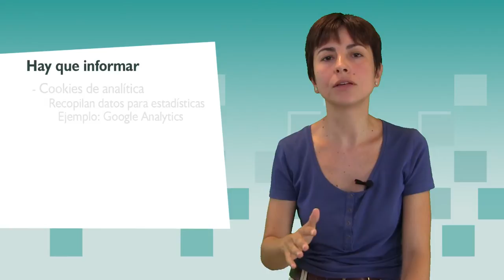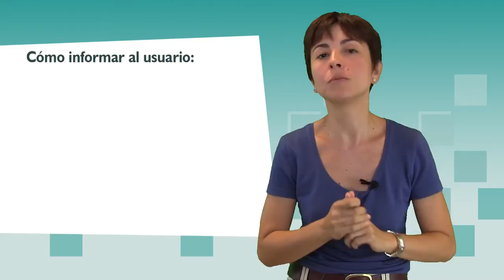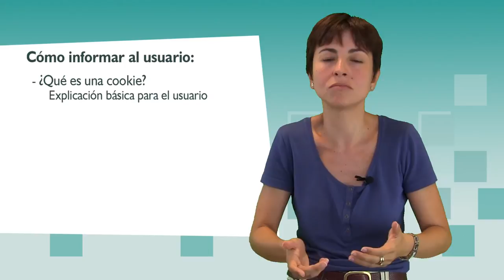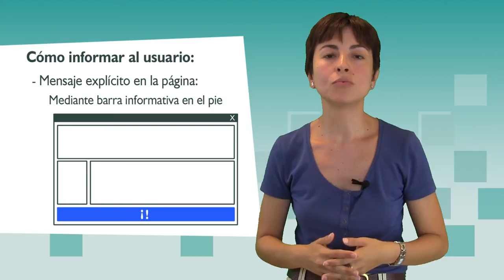Cómo aplicar la Ley de Cookies en tu web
¿Estás preparado para la nueva Ley de Cookies?

Tanto si se tiene un negocio online en funcionamiento como si se tiene una página web corporativa, conviene tener este reglamento en cuenta, ya que prácticamente la totalidad de páginas y servicios en la red utilizan cookies.

Este vídeo quiere servir de ayuda para detectar las cookies que están afectadas por la nueva legislación y cuales son los pasos a seguir para informar de forma correcta a los usuarios.